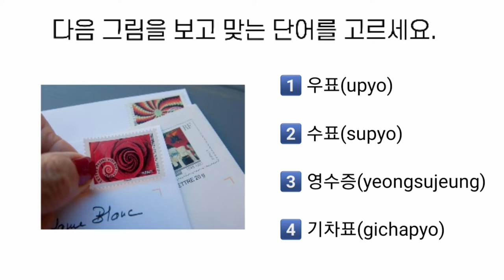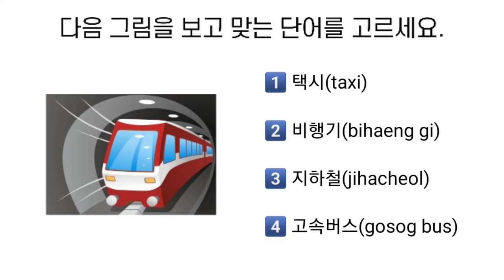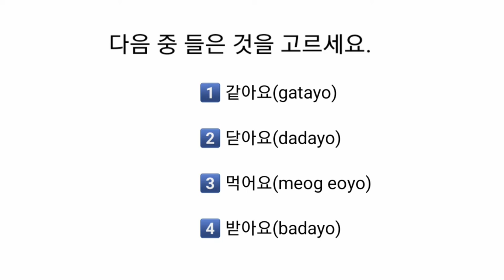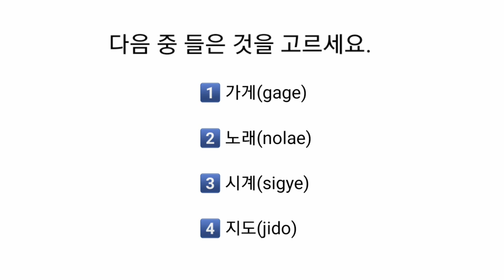EPS TOPIK 3